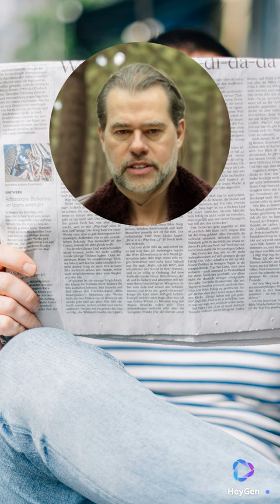Dias Toffoli vai pra cima da Transparência Internacional após ONG citar canetadas